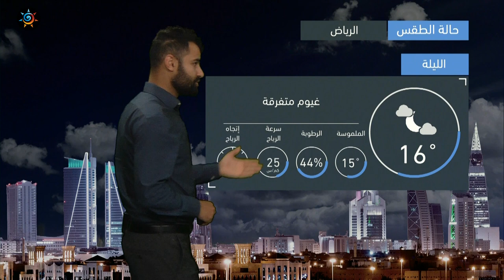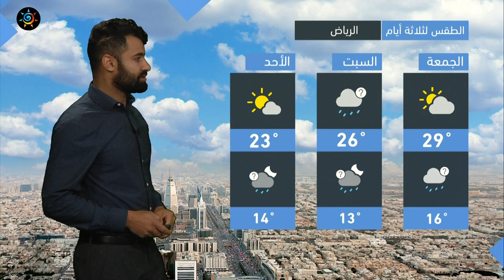طقس العرب - السعودية | النشرة الجوية الرئيسية | الخميس 13-1-2022